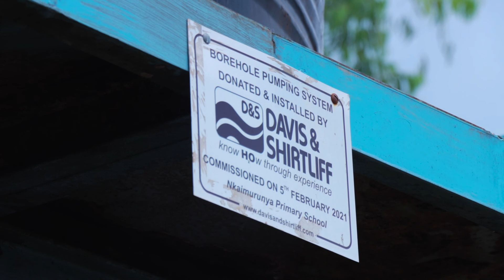Nkaimurunya Primary School Borehole Solarization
To Christine Mukeira, a class 6 pupil in Nkaimurunya Primary School, water used to mean a treacherous walk to and fro a polluted river. The school begun its relationship with the Davis & Shirtliff ImprovingLives Initiative 11 years ago, when the initiative donated an electric borehole pumping system.
10 years later, due to site challenges, the pump’s motor broke down, and the ImprovingLives Initiative did not only rehabilitate the borehole pump, but also converted it so that it ran on solar energy.
Now, to Christine, water means increased levels of sanitation in her school, it means more time to play and read her books, and a conveniently available resource that allows her to get on with the more important parts of her day.